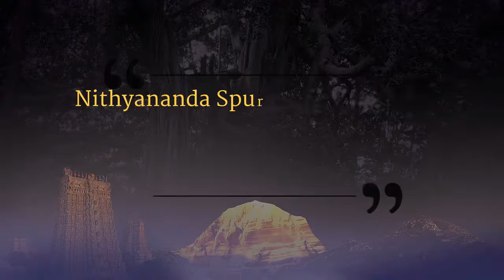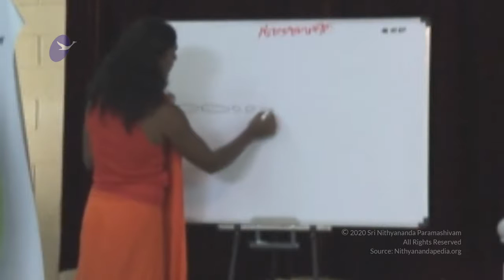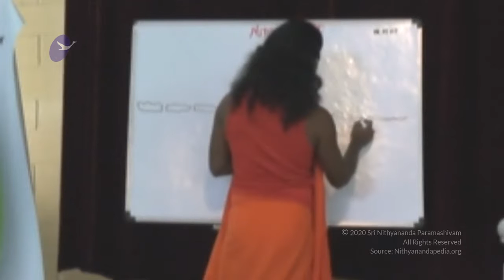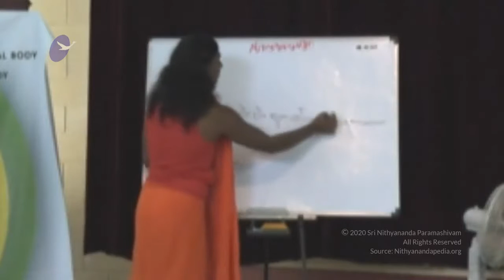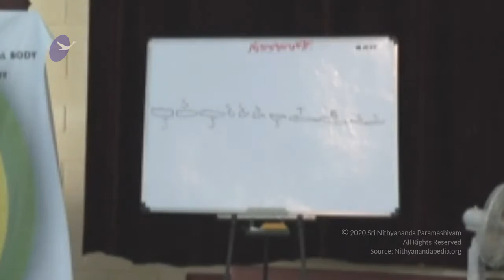Be Unclutched || Part 2 || NSC || 07 Jan 2008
Name Of The Convention : Nithyananda Spurana Convention
Session on : Be Unclutched Part 2
Date : 7 January 2008
Venue : Adi Kailasa, Bengaluru, Karnataka, India

In this video Supreme Pontiff of Hinduism HDH Nithyananda Paramashivam says that at the cosmic layer, there is no engrams. In very rare occasions, we unclutched from our mind and body and experience this cosmic layer. Just like when we unclutch the gears of the car, when we unclutch our inner space, nothing needs to change in the hardware, our external lifestyle and day to day activities continue to exist. However, like the car will stop when the gears are unclutched, our inner space will also come to a stop when we unclutch our inner space. Through initiation, the Guru transmits His unclutched inner space to the inner space of the disciples.